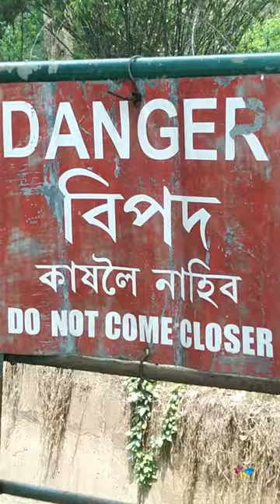😍 Guwahati Zoo 😎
👉Hope you like my work. Please keep supporting me with your likes, shares and subscribes. Thank you all. ❤️☺️